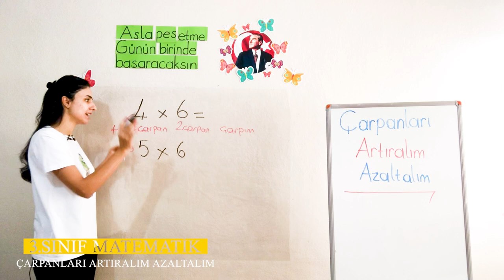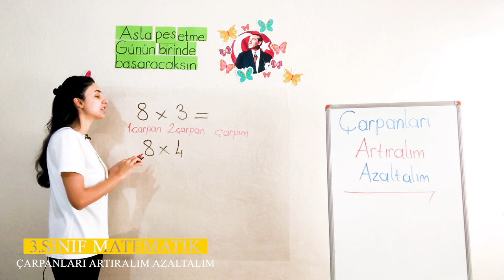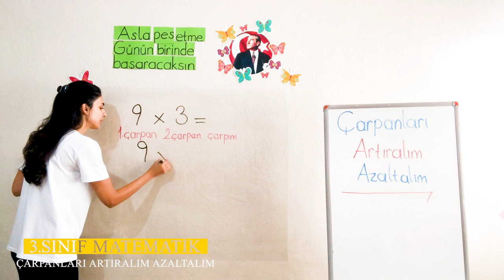3. Ünite - 1 Doğal Sayılarla Çarpma İşlemi - 4 Çarpanları Artıralım Azaltalım